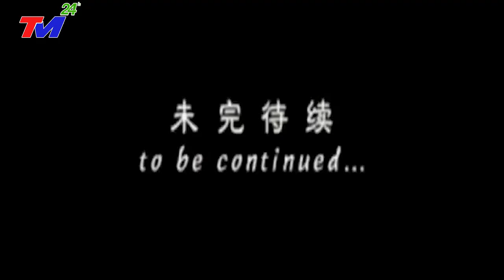🔴9/10:VỠ ĐẬP TỪ ĐÊM QUA NHẤN CHÌM HỒ BẮC~LŨ BÙN NHƯ THÁC ĐỔ KHIẾN HÀNG TRIỆU DÂN TQ MẤT NHÀ CỬA